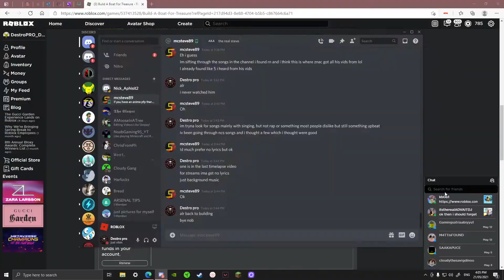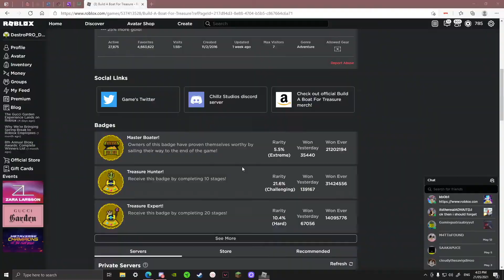BUILD A BOAT SPEED BOAT TIMELAPSE! pt5